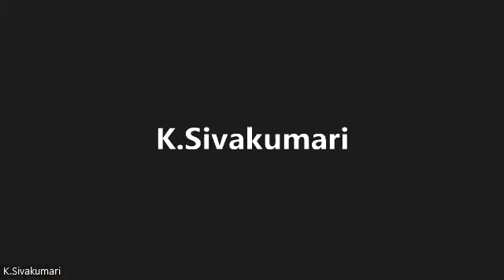Paniniya Praveshini- Lesson 56 -Samskrta Vyakarana in Telugu - Dr. Sivakumari Katuri- 23rd oct 2022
Further Details-
Blogs-
--उषाराणी सङ्का
Usha Rani Sanka
ఉషారాణీ సంకా